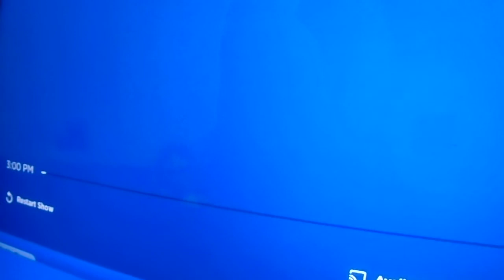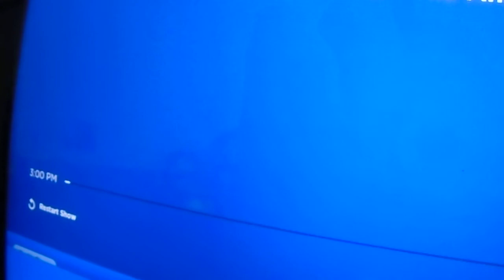Kenny on Kids Place Live